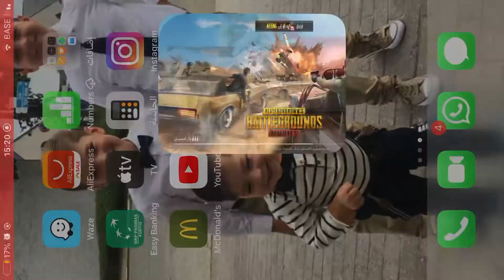My first pubg video on YouTube اول فيديو بوبجي